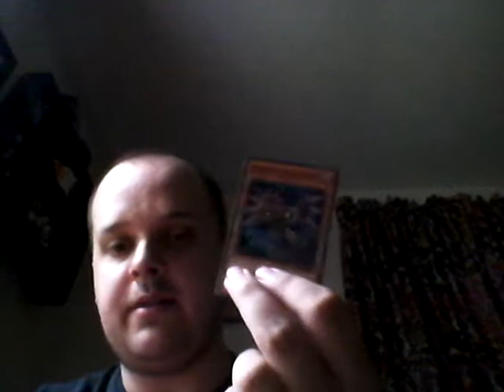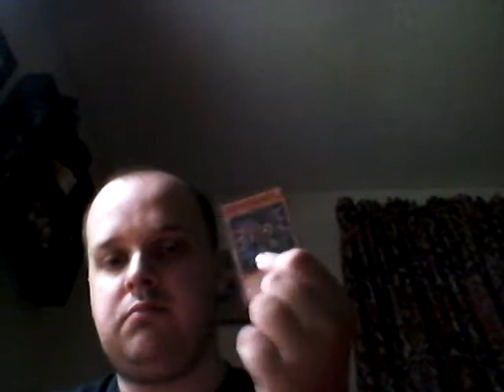Yugioh card review ep.31 it's raidraptor time.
Time to review some raid raptors.